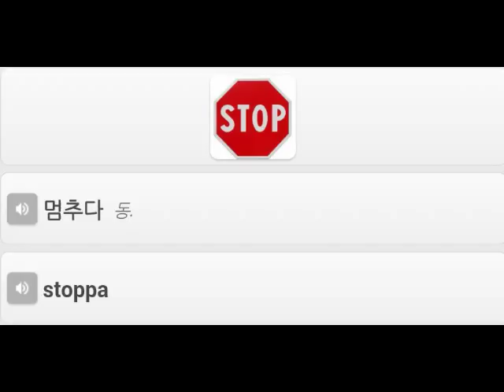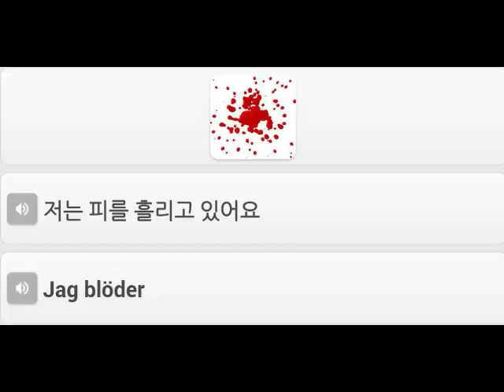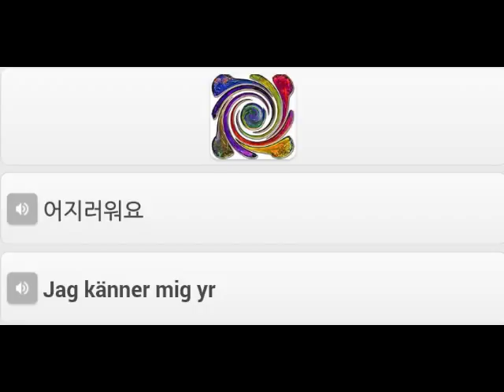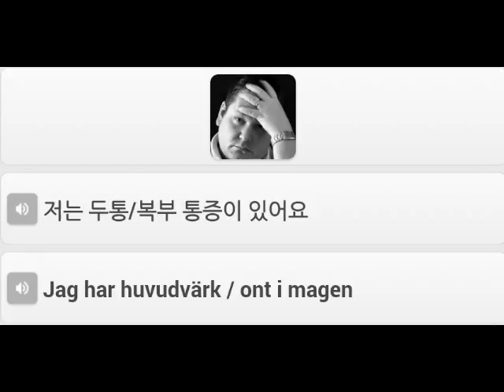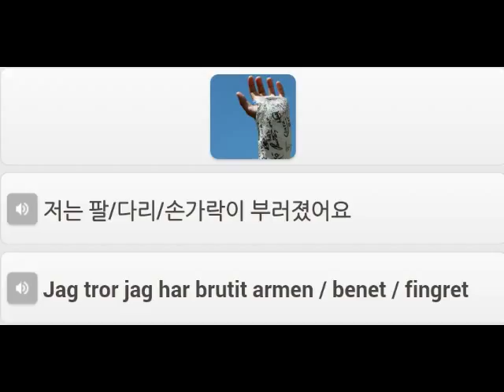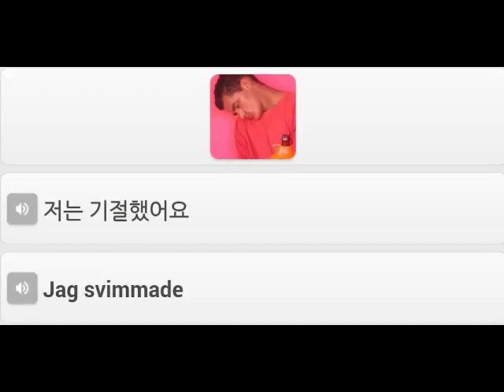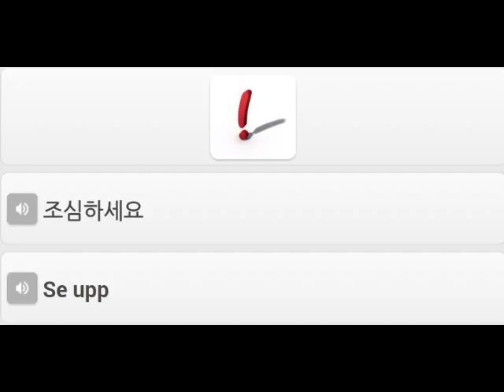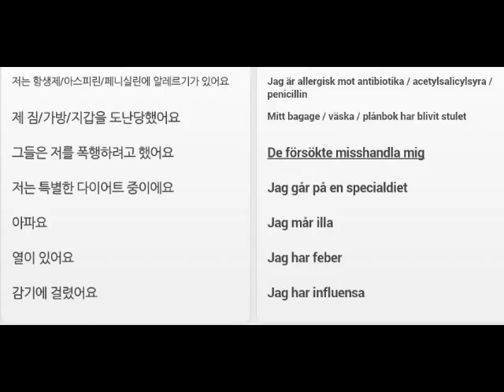스웨덴어 단어 응급 1